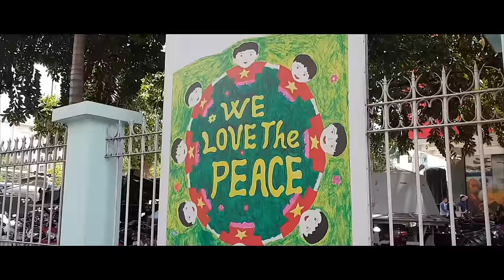Blacksmith - Peace ft. Rakaa, Knytro, Marc7, Carasel [Music Video] | GRM Daily